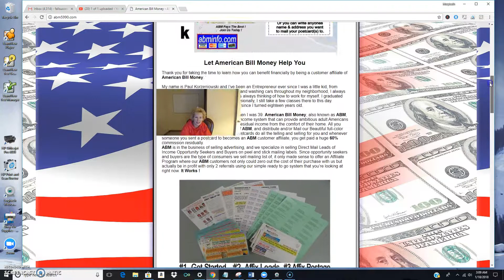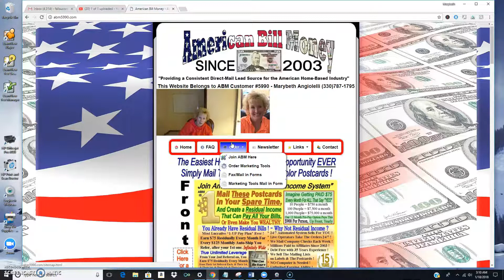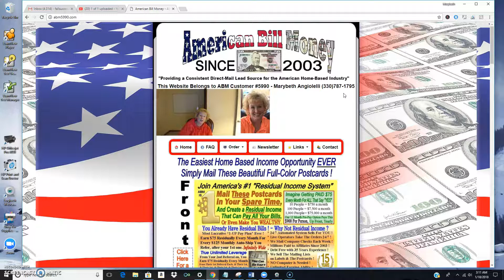American Bill Money Success - Celebrating 15 Years (2018)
American Bill Money is now celebrating 15 years of american bill money success - since 2003 AmericanBillMoney has been helping people to have success and earn money with their own business and American Bill Money can help you in 2018 - after 15 successful years of American Bill Money Success, allow American Bill Money to become your home business this year - American Bill Money!